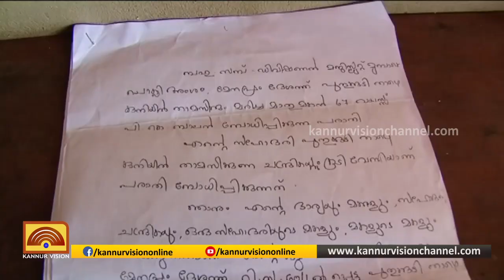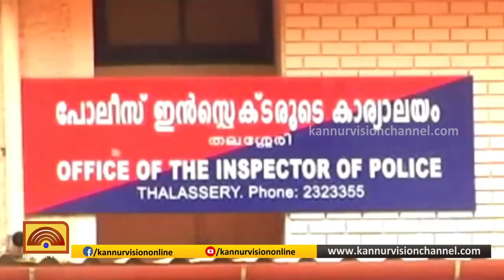പത്തുമണി വാർത്ത | PATHUMANI VARTHA | 06-08-2019 | KANNUR VISION NEWS